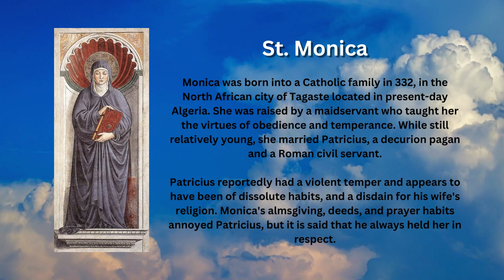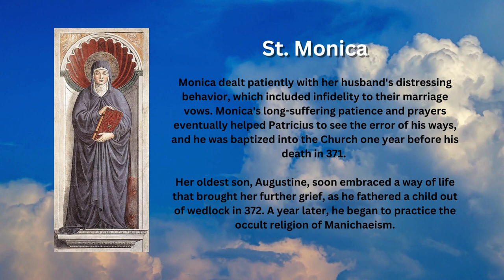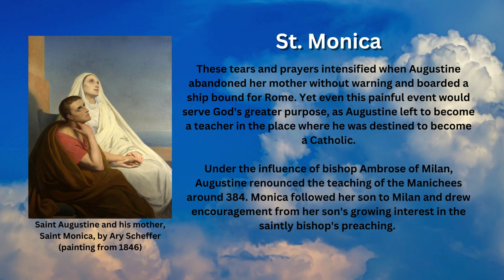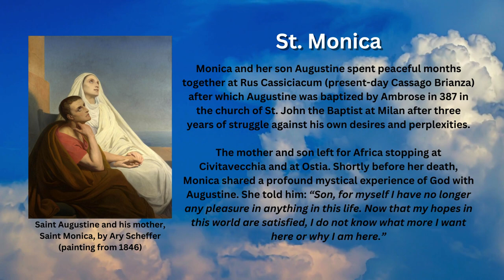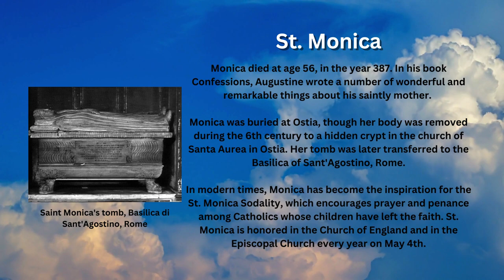Saint of the Day - St. Monica (August 27th)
Every August 27th, the Catholic Church honors St. Monica, whose holy example and fervent intercession led to one of the most dramatic conversions in Church history.

Life

Monica was born into a Catholic family in 332, in the North African city of Tagaste located in present-day Algeria. She was raised by a maidservant who taught her the virtues of obedience and temperance. While still relatively young, she married Patricius, a decurion pagan and a Roman civil servant.

Patricius reportedly had a violent temper and appears to have been of dissolute habits, and a disdain for his wife's religion. Monica's almsgiving, deeds, and prayer habits annoyed Patricius, but it is said that he always held her in respect.

Monica had three children who survived infancy: St. Augustine and Navigius, and a daughter, Perpetua of Hippo. However, as a Christian mother, Monica was unable to secure baptism for them mainly because of her husband.

It is said that one day when Augustine fell ill, she grieved heavily. In her distress she asked her husband Patricius to allow Augustine to be baptized; he agreed. After Augustine recovered, he withdrew this consent.

Tears and Prayers

Monica dealt patiently with her husband's distressing behavior, which included infidelity to their marriage vows. Monica's long-suffering patience and prayers eventually helped Patricius to see the error of his ways, and he was baptized into the Church one year before his death in 371.

Her oldest son, Augustine, soon embraced a way of life that brought her further grief, as he fathered a child out of wedlock in 372. A year later, he began to practice the occult religion of Manichaeism.

In her distress and grief, Monica initially shunned her oldest son. However, she experienced a mysterious dream that strengthened her hope for Augustine's soul, in which a messenger assured her: “Your son is with you.” After this experience, she allowed him back into her home and continued to beg God for his conversion.

However, this would not take place for another nine years. In the meantime, Monica sought the advice of local clergy, wondering what they might do to persuade her son away from the Manichean heresy. One bishop, who had once belonged to that sect himself, assured Monica that it was “impossible that the son of such tears should perish.”

These tears and prayers intensified when Augustine abandoned her mother without warning and boarded a ship bound for Rome. Yet even this painful event would serve God's greater purpose, as Augustine left to become a teacher in the place where he was destined to become a Catholic.

Augustine's Conversion

Under the influence of bishop Ambrose of Milan, Augustine renounced the teaching of the Manichees around 384. Monica followed her son to Milan and drew encouragement from her son's growing interest in the saintly bishop's preaching.

Monica and her son Augustine spent peaceful months together at Rus Cassiciacum (present-day Cassago Brianza) after which Augustine was baptized by Ambrose in 387 in the church of St. John the Baptist at Milan after three years of struggle against his own desires and perplexities.

The mother and son left for Africa stopping at Civitavecchia and at Ostia. Shortly before her death, Monica shared a profound mystical experience of God with Augustine. She told him: “Son, for myself I have no longer any pleasure in anything in this life. Now that my hopes in this world are satisfied, I do not know what more I want here or why I am here.”

Monica died at age 56, in the year 387. In his book Confessions, Augustine wrote a number of wonderful and remarkable things about his saintly mother.

Monica was buried at Ostia, though her body was removed during the 6th century to a hidden crypt in the church of Santa Aurea in Ostia. Her tomb was later transferred to the Basilica of Sant'Agostino, Rome.

In modern times, Monica has become the inspiration for the St. Monica Sodality, which encourages prayer and penance among Catholics whose children have left the faith. St. Monica is honored in the Church of England and in the Episcopal Church every year on May 4th.

Images attributed to the following:
- By Benozzo Gozzoli - Web Gallery of Art:   Image  Info about artwork, Public Domain, Wikimedia Commons
- By Ary Scheffer Public Domain, Wikimedia Commons
- By Isaia da Pisa - immagini.iccd.beniculturali.it/TOGGFOTOWEB/SDW?W%3DMTRLEG%3D12876, Public Domain, Wikimedia Commons